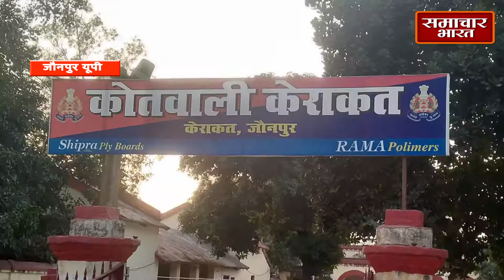समाचार भारत- जौनपुर दलित लड़के को तालिबानी सजा सजा देने का वीडियो हुआ वायरल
चोरी के आरोप में लड़के बेरहमी से पिटाई,पुलिस बना रही समझौता करने का दबाव